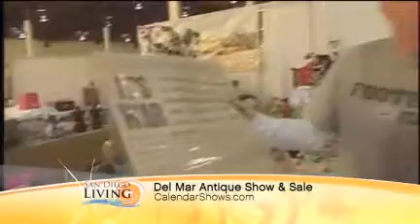Del Mar Antique Show 4.19.13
Brooke Landau shares a preview of the Del Mar Antique Show & Sale. 4/19/13